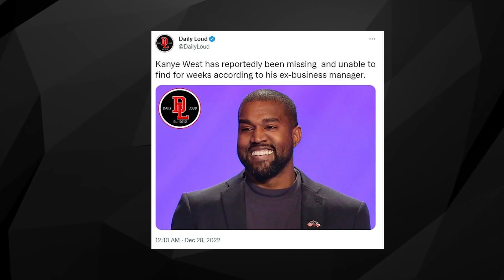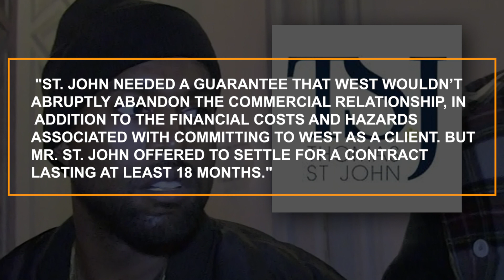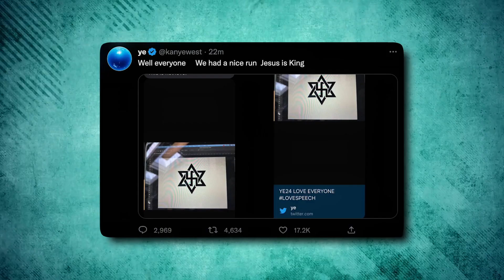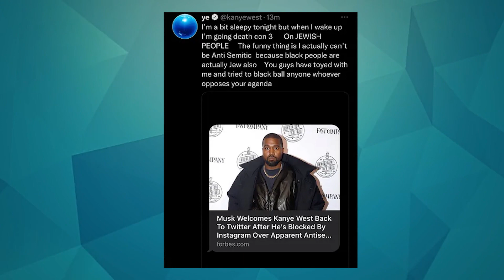KANYE WEST CAN'T BE FOUND?!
Hello there, and welcome to TheRich! After a series of controversies, Kanye West has gone missing!